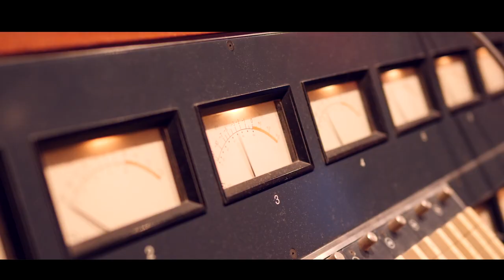Laurent Perez del Mar - "Sol"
Original music of the motion picture by Jezabel Marques (Recording sessions)